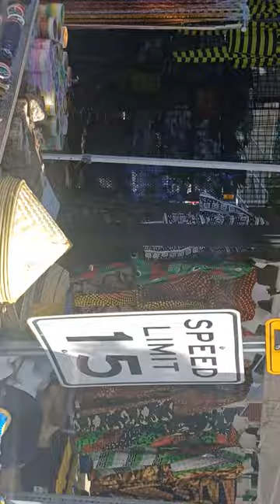alabama state homecoming 2023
At Alabama State University, our STUDENTS are the heartbeat of our campus. They are tenacious. They are fierce. They are THE STANDARD! When you join the Hornet Family, you're instantly part of a community unlike any other — and student life in Hornet Nation is an exciting part of your Bama State experience. MyASU bamastate GOHORNETS! SwarmAs1 TheStandard BIGbamastate WeAreSWAC notthesame Photos by David Campbell/ASU.